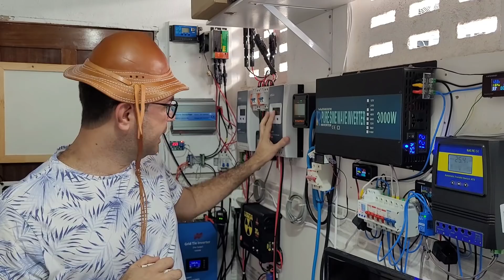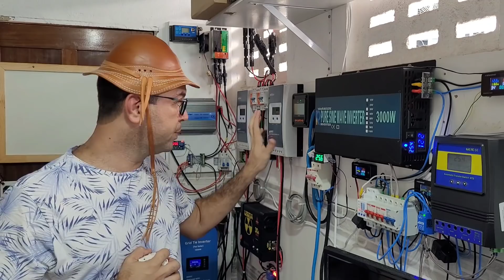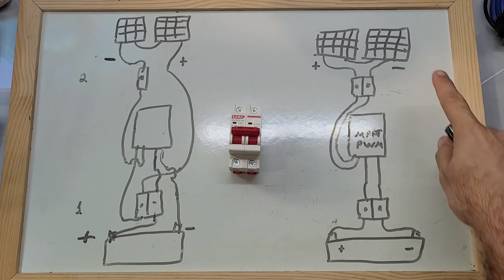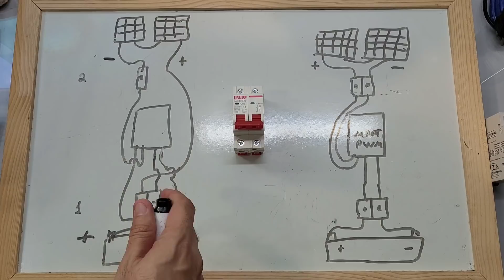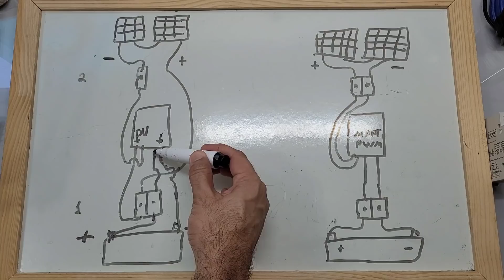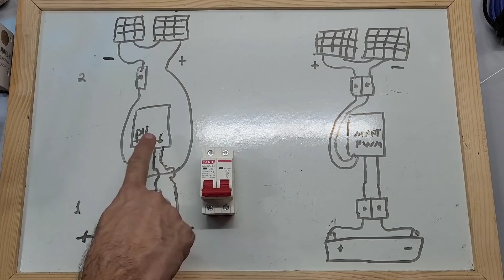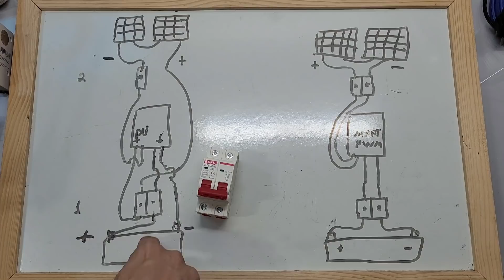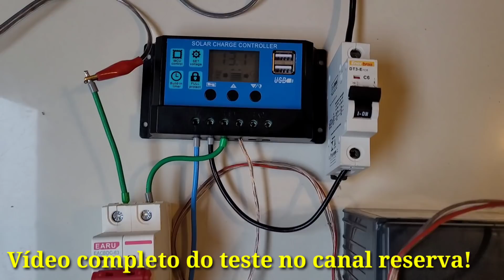Não queime Controlador de Carga com essa ideia GENIAL e Simples - Energia Solar Off Grid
Use disjuntor  BIPOLAR OU TRIPOLAR  da seguinte forma e o mppt não queimará mesmo se desligar o disjuntor entre ele e a bateria com as placas ligadas! Foi utilizado o BIPOLAR para aproveitar os disjuntores QUE JÁ TINHAM NO SISTEMA !!! Mas se for fazer nova montagem usar o TRIPOLAR como na montagem ABAIXO:

4 LIFEPO4 100AH BRASIL FRETE GRÁTIS ALIEX
2 LIFEPO4 206AH NO BRASIL ZERO TAXAS
2 LIFEPO4 304AH NO BRASIL ZERO TAXAS
BATERIA 24V 100AH LIFEPO4 MONTADA NO BRASIL e no ML

4000/8000w LVYUAN 110v - (Entrada 12/24V)
4000/8000w LVYUAN 220v

INVERSORES HÍBRIDOS:
4000W ANENJI NO BRASIL ZERO TAXAS
4000E EASUN NO BRASIL ZERO TAXAS
3000W SRNE NO BRASIL ZERO TAXAS
5000w SRNE NO BRASIL ZERO TAXAS

Controladores de carga MPPT ESTOQUE NO BRASIL (zero taxas):
MPPTS DE 20A 40A NO BRASIL ZERO TAXAS
MPPT JOYFOX 40A
MPPT Epever 20 a 40a